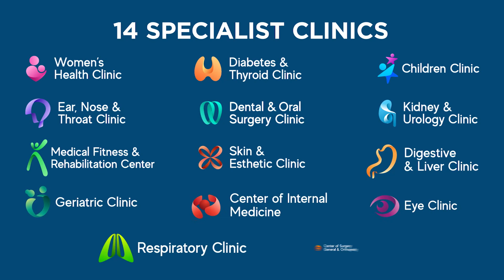Testimoni Pasien Kanker Tiroid Terapi Ablasi Nuklir di Mandaya Royal Hospital Puri - Bapak Rediatma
Mandaya Royal Hospital Puri meluncurkan pusat layanan kedokteran nuklir yang berfokuskan pada pengobatan penyakit hipertiroid, kanker tiroid dan gangguan kelenjar tiroid. Salah satu metode terapi yang diunggulkan adalah Ablasi Tiroid Radioaktif Iodium 131 (RAI) yang bertujuan menyusutkan hingga menghilangkan seluruh kelenjar tiroid yang menunjukkan sifat keganasan seperti kanker tiroid.

Salah satu keunggulan metode terapi ini adalah mampu menangani kanker tiroid baik anak maupun dewasa tanpa tindakan pembedahan atau operasi. Prosedur ablasi tiroid sendiri tidaklah rumit, pasien akan diminta untuk meminum zat radioaktif iodium 131 yang tidak berwarna, tidak berbau dan tidak berasa seperti meminum obat pada umumnya, lalu pasien akan ditempatkan pada kamar isolasi selama tiga sampai lima hari tergantung dosis yang diberikan.

Pusat Kedokteran Nuklir Mandaya Royal Hospital Puri hadir dengan tim dokter konsultan berpengalaman yang juga menjabat sebagai Ketua Asosiasi Kedokteran Nuklir yaitu dr. Eko Purnomo Sp.KNTM (K) Onk, dr. Alvita Dewi S, Sp.KN (K) M.Kes, FANMB dan dr. Aleksander Sp.KN. Tentunya, juga dilengkapi teknologi terkini dan kenyamanan pasien, hal ini terlihat dari kelengkapan fasilitas kamar isolasi ablasi yang terdapat smart tv 55 inch, coffee and tea maker, microwave , lemari pendingin, hingga amenities sekelas hotel berbintang.